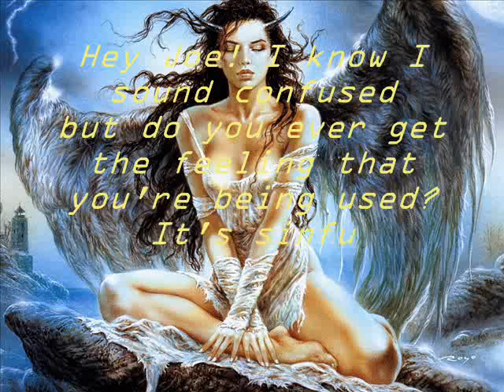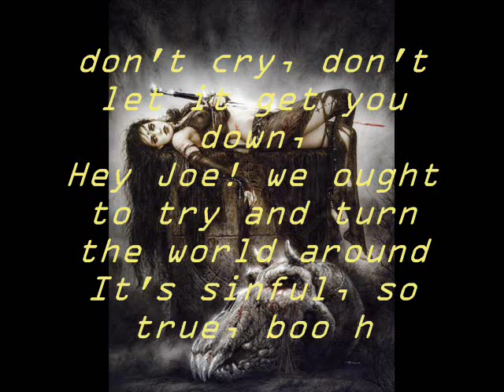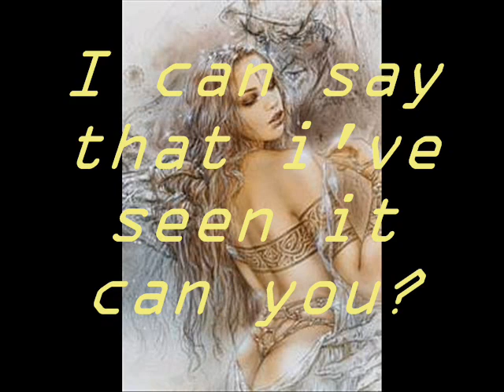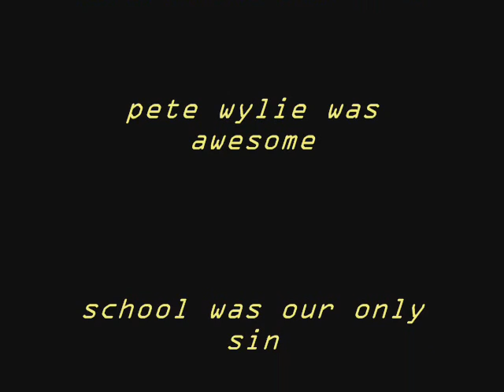It's Sinful.....Pete Wylie and the Mighty Wah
You just got to love this track and with some rather 'cheeky' at times images...it makes the perfect combination...